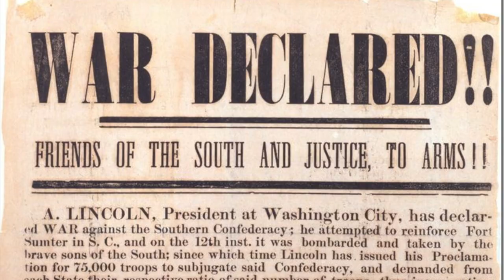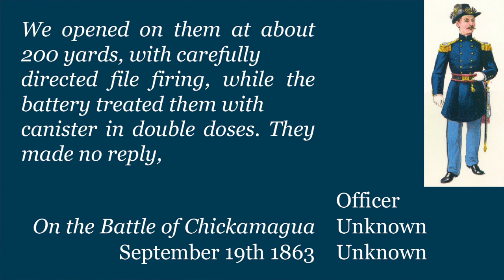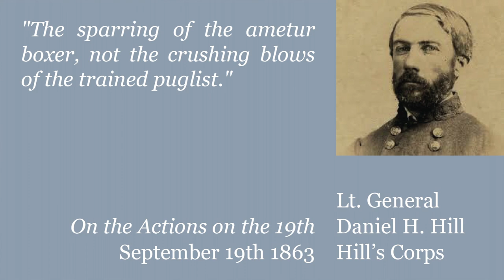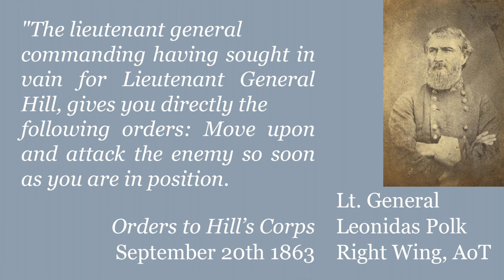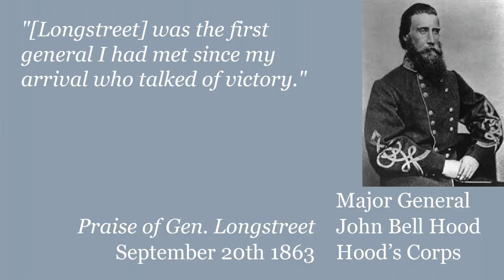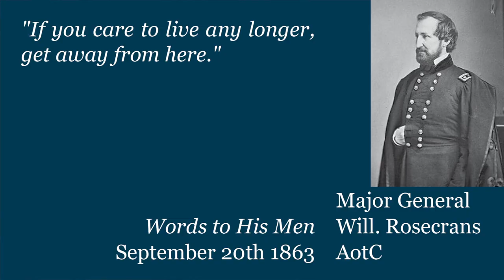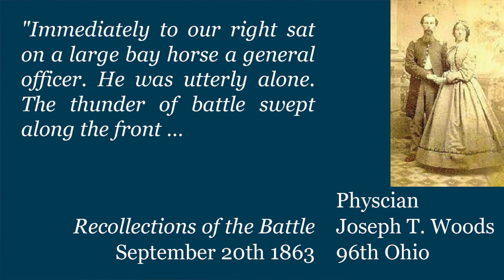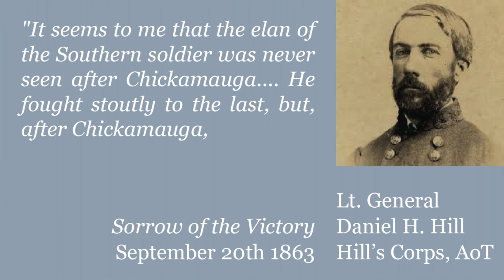River of Death: Civil War Week By Week Episode 128. (September 18th - 24th 1863)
This week the Battle of Chickamauga